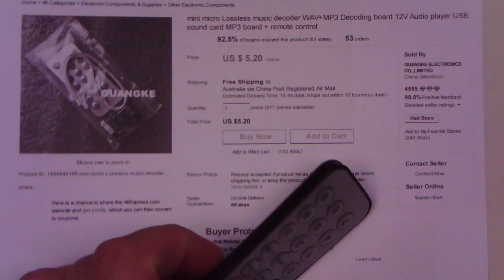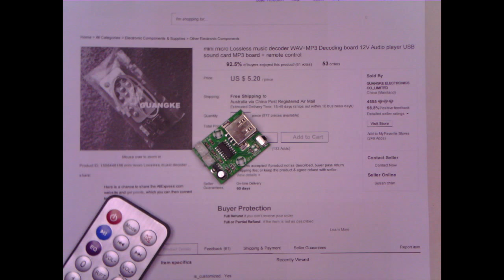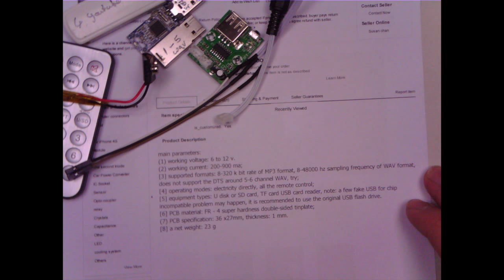Testing a cheap USB MP3 Module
I try out a cheap USB MP3/WAV module:

Plug in a power supply, connect an amplifier, and load up a USB flash drive with MP3 and/or WAV files and you're in business.

Could be quite useful to play a high quality sound effect from an embedded project, such as from an Arduino.

"End of Summer" by The 126ers
"Sydney's Skyline" by ABLIS
"Heavy" by Huma-Huma
"Far the days comes" by Letterbox
"Ice Cystals" by Everet Almond